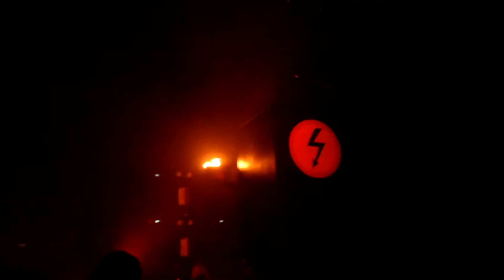Marilyn Manson - Antichrist Superstar Intro (Montréal 2016)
Live on July 20, 2016 took place at Bell Center in Montreal, Quebec, Canada.